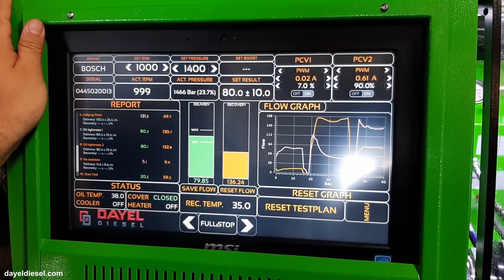Bosch CP2 Renault Truck Pump Testing 🔥 (with Dayel Test Bench)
Bosch CP2 Pump Testing, Renault truck pump Bosch CP2 tested by Dayel Codeman PT Do you need to pump test bench?

CP2 pump test, renault truck pump testing with Dayel pump test bench
codeman cp2 pump test

Dayel Diesel
Diesel Test Systems - Diesel Injector, Pump and Test Measurement Benches
Common Rail Test Bench Manufacturer, Diesel Test Equipments